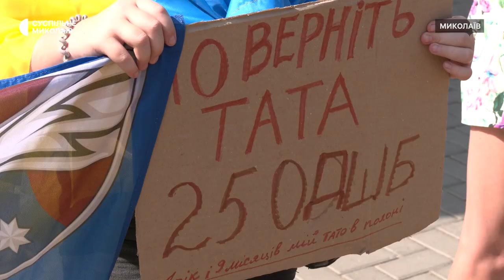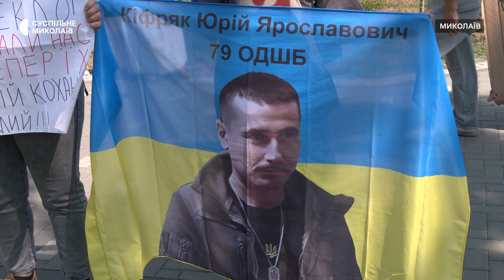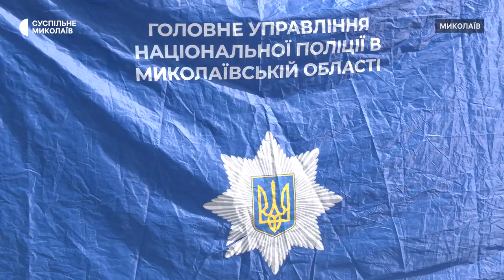Миколаївці нагадали про зниклих безвісти та військовополонених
У Миколаєві відбулася акція-нагадування про українських військовополонених та зниклих безвісти. Серед учасників заходу — рідні та друзі військовослужбовців, а також небайдужі містяни.